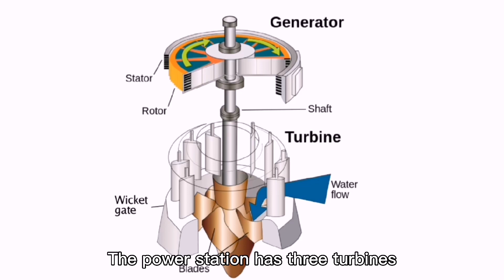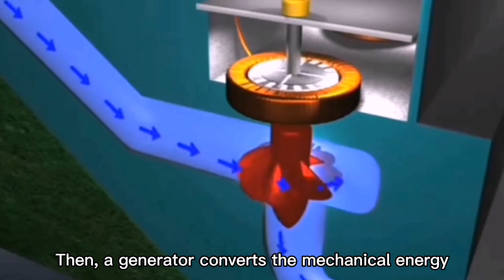NSC2021 SABAH T0576 SMJK CHUNG HWA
T0576

This video shows how science has played an undeniable role in conserving the nature even when humanity is served with comfort. The hero of science invention is the hydroelectric power plant built in Tenom town which generates around 20% of electricity in the state of Sabah. This video will provide a glimpse of how hydropower works, the benefits it brings to locals, issues pertaining to the environment and possible measures on conserving nature. It is also highlighted how hydropower do indeed help control floods that happens yearly in Tenom and neigbouring districts. This video will shed light to the exceptional advantages hydropower brings to mankind and how best environment is managed with help with science.

References and sources:
00:39
01:00
01:06
01:07
01:13
KSSM Form 2 science textbook
01:31
02:20
02:40
02:58
03:07
03:08